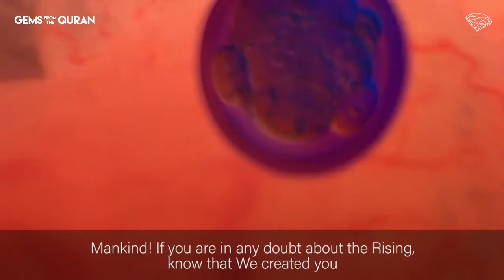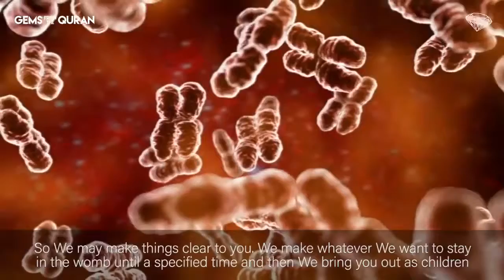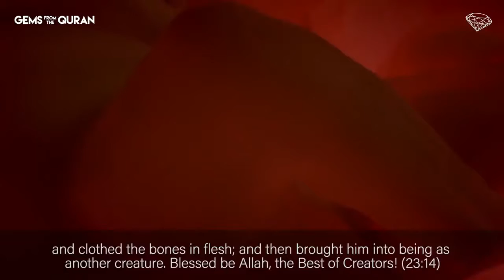Do They Not Ponder Recited by Asim Khan Must Watch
Do They Not Ponder   Recited by Asim Khan   Must Watch All the videos I upload here are based on the assumption that Islamic knowledge is supposed to be shared, We hope you gain lots of beneficial knowledge from our work.